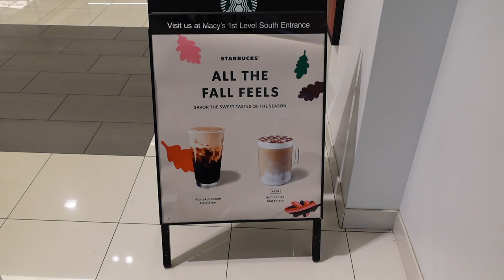RANDOM VLOG #1 | FIRST TIME...Trying out Starbucks PSL + Making Risotto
I hope you guys are all doing well and staying safe! Major love and hugs to you and your loved ones!

❤ If you are new to my channel a BIG VIRTUAL HUG to you and WELCOME. ❤

⚪ GENERAL INFO ⚪

🔷 CAMERA: Canon 80D EOS DSLR Camera with 18-135mm IS USM Lens

All of the items shown in this video were purchased by me, myself and I. I am not being compensated to feature any products or brand in this video. My thoughts as always are unbiased and based on my own overall experience.